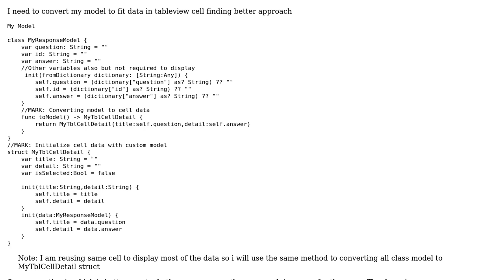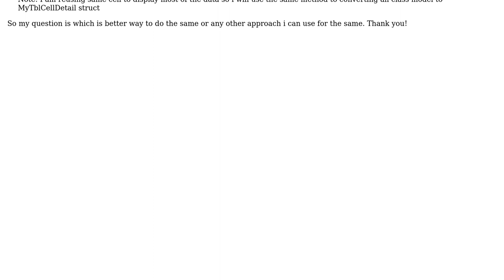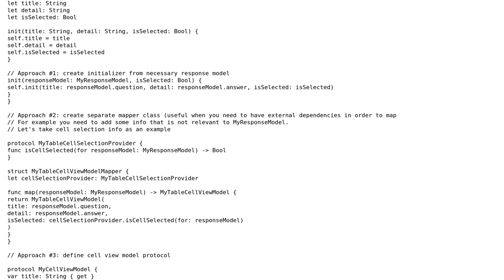Code Review: Which is better-way to casting model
With thanks & praise to God, and with thanks to the many people who have made this project possible! | Content (except music & images) licensed under CC BY-SA | Music | Images & others | With thanks to user Vitalii Gozhenko user Jaydeep Vyas and the Stack Exchange Network Trademarks are property of their respective owners. You are responsible for your own actions.